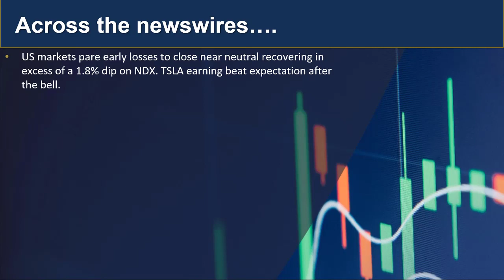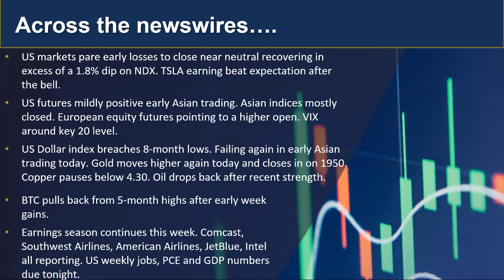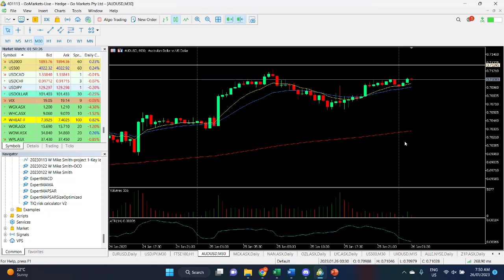GO Market Update and Charts of Interest - GOLD and AUDUSD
With much of Asia closed today there is still significant action globally. US stick pared losses, Tesla beat earnings expectations and big data in the US this evening...Find out more...

 人工客服小助手微信：gomarketssyd 或 gomarketsau5
墨尔本电话（中文服务）：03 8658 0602
悉尼电话（中文服务）：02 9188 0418